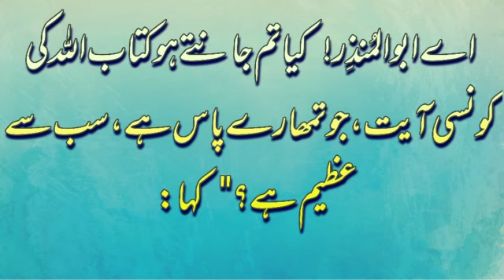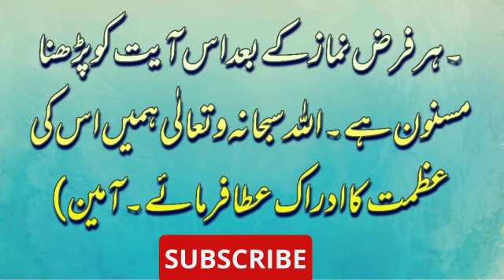Isam e Azam Quran ki sab se zayda Azmat wali Aayat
Video from Ehtasham Akhtar
اس ویڈیو میں قرآن کی سب سے عظیم آیت کے بارے میں بتایا گیا ہے بحوالہ حدیث اسم اعظم کے بارے میں بتایا گیا ہے
ہماری کوشش ہوتی ہے کہ آپ کو مکمل با حوالہ قرآن و حدیث ہی سے کی روشنی میں کوئی بھی ویڈیو یا کوئی بھی چیز بتلائی ہے
پھر بھی اللہ سے دعا ہے کہ کوئی کمی بیشی ہو تو معاف کر دے آمین
اسم اعظم کیا ہے اس کے بارے میں جانئے
ویڈیو پسند آئے تو اسے لائک کیجئے شئیر کیجئے اپنے کمنٹس دیجئے اور چینل کو سبسکرائب کرنا مت بھولیے
جزاکم اللہ خیرا واحسن الجزاء